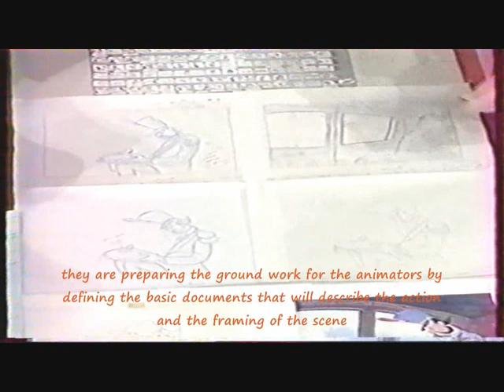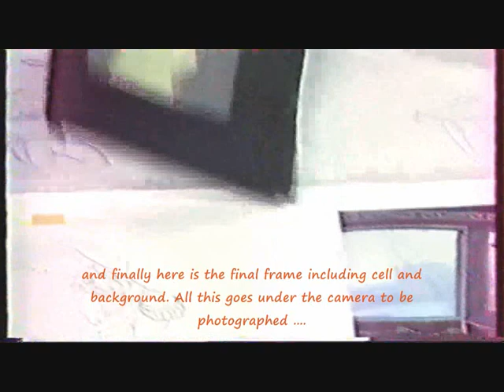Disney channel interview English subs .wmv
Disney channel interview on the animation process and Cinderella